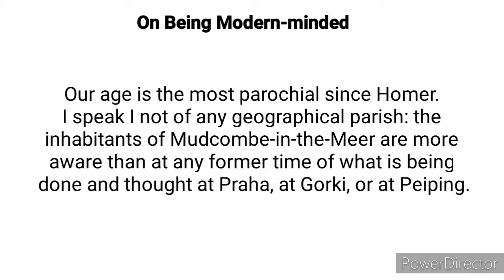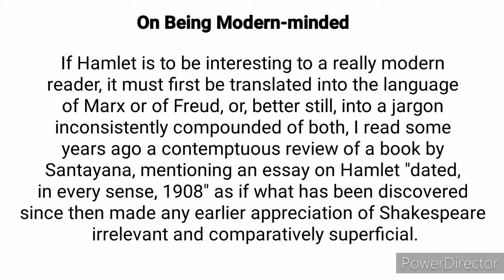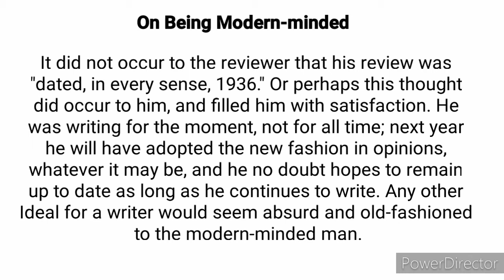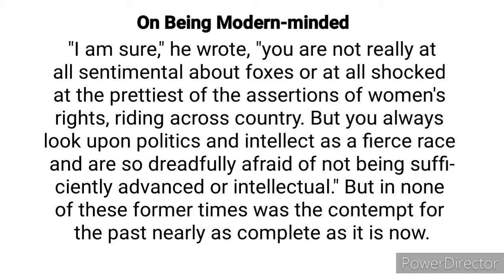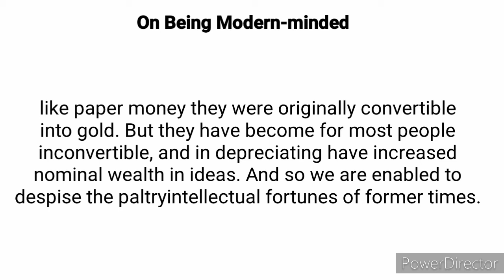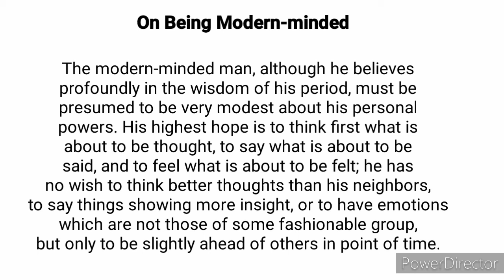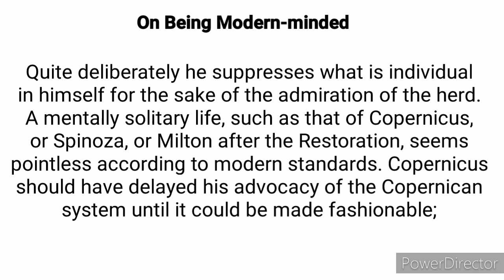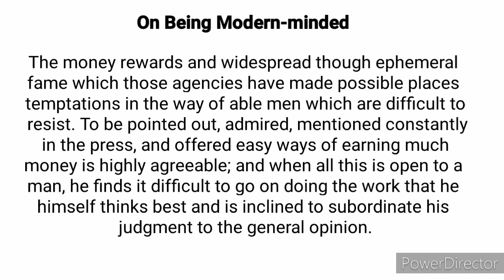On Being Modern-minded by Bertrand Russel -Urdu Translation.